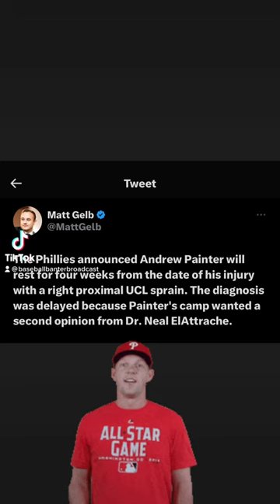Phillies announced Andrew Painter will rest for 4 weeks with an injury, aright proximal UCL sprain